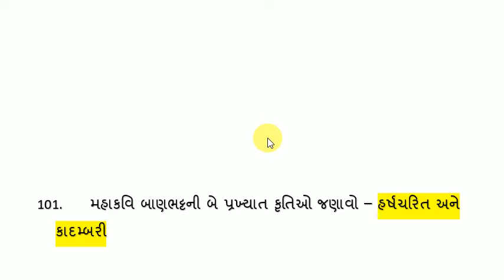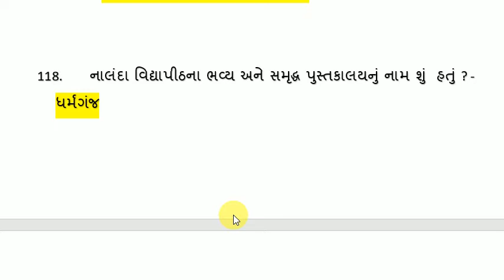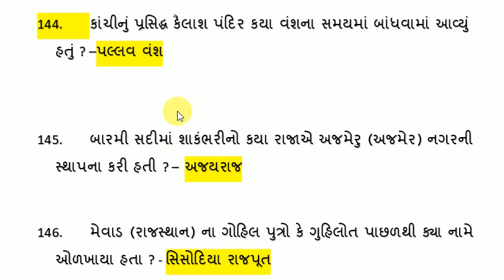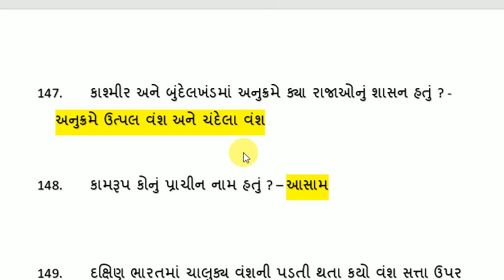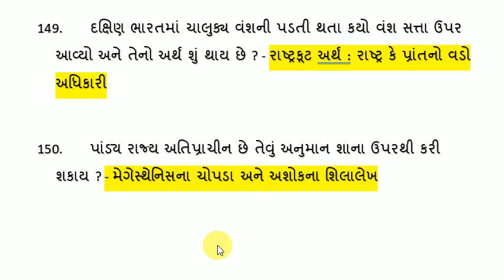Het Study | હેત સ્ટડી || gk || VMC ક્લાર્ક